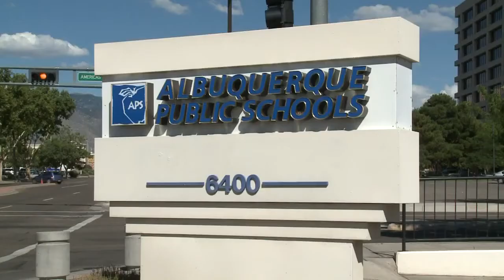Evening Webcast: Dec. 7, 2012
Jessica Garate and Mark Ronchetti with your evening headlines and weather.